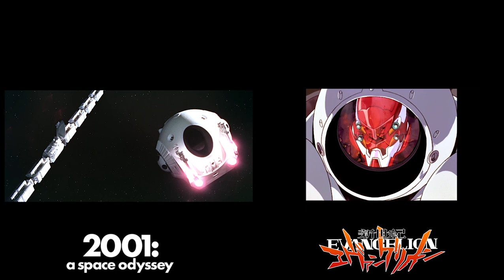La influencia de 2001: A Space Odyssey en Evangelion